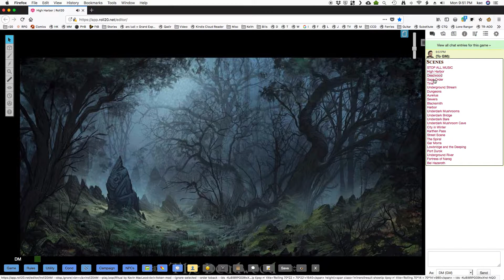Scenes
This is a demonstration of the Scene changing macro token for Roll20. All graphics are from Google Searches used for demonstration purposes only.
All musical excerpts are from Fanbase, through the Roll20 Jukebox, used for demonstration purposes.

The Scene changing macro is something I developed using off-the-shelf API scripts in Roll20, which requires a Pro subscription. The code and the thread explaining how to use it can be found